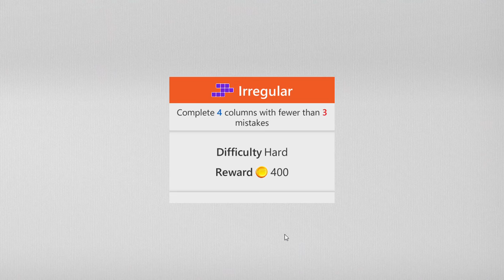Sudoku Microsoft | Irregular Hard | October 26, 2021 | Daily Challenges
Microsoft Sudoku Puzzle October 26, 2021 Daily Challenges
26/10/2021 | Tutorial Microsoft Sudoku Puzzle | Daily Challenges